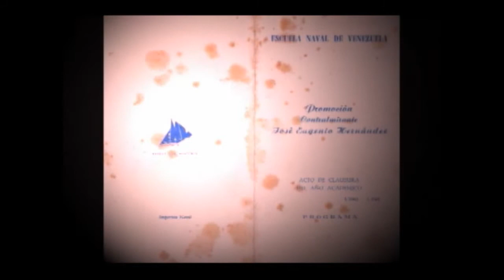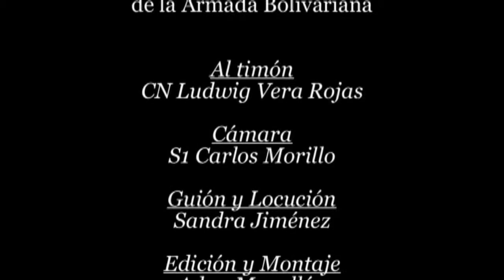Relevo Generacional Prom. 1981 CA José Eugenio Hernández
Archivo de vídeo compartido de armadaoficial.